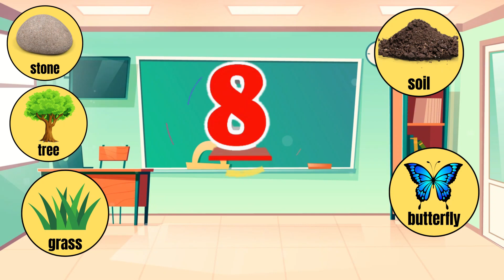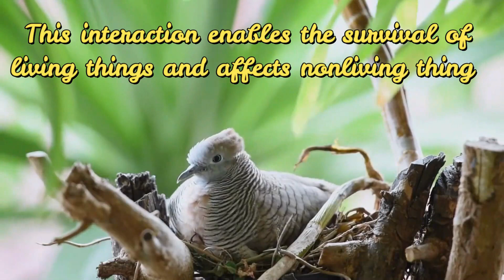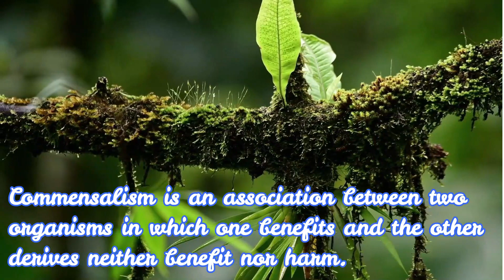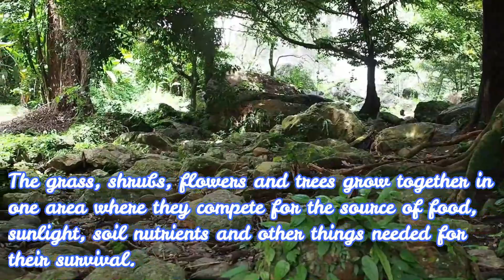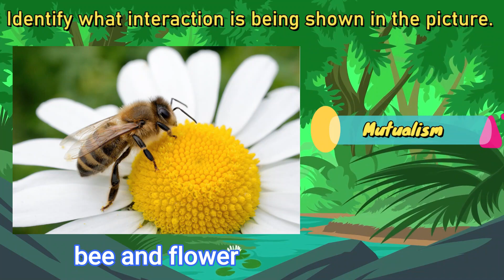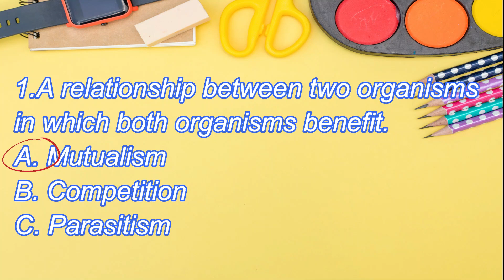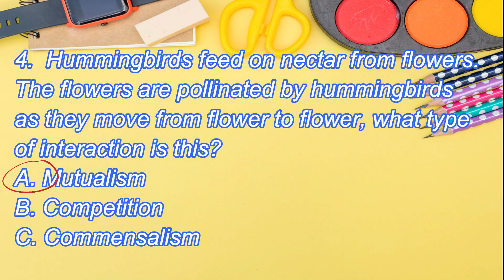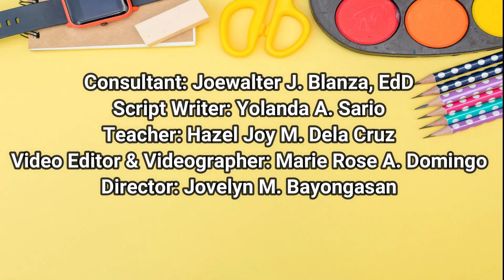Grade 6 Interaction among Living Things and Non Living Things in Tropical Rainforest